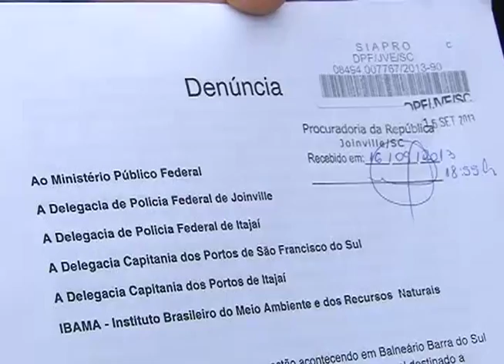Joinville - Pesca irregular